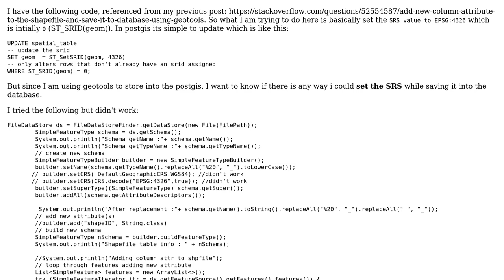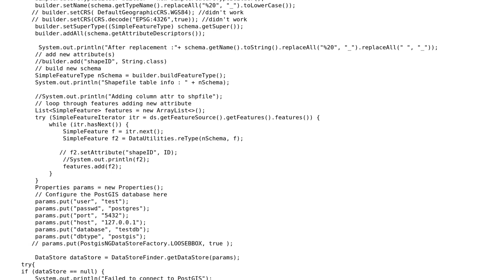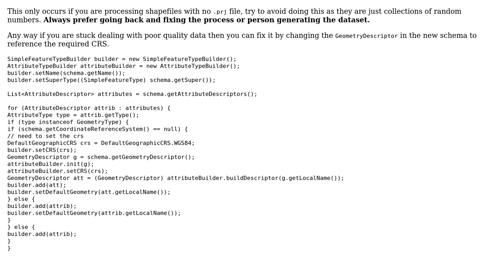GIS: How to set SRS to 'EPSG:4326' in geotools?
With thanks & praise to God, and with thanks to the many people who have made this project possible! | Content (except music & images) licensed under CC BY-SA | Music | Images & others | With thanks to user Ian Turton user GeoFresher and the Stack Exchange Network Trademarks are property of their respective owners. You are responsible for your own actions.